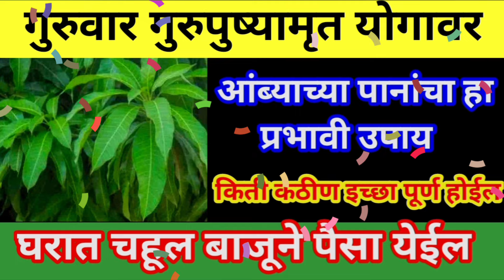उदया गुरुपुष्यामृत योगावर आंब्याच्या पानांचा हा प्रभावी उपाय नक्की करा किती कठीण इच्छा पूर्ण होईल